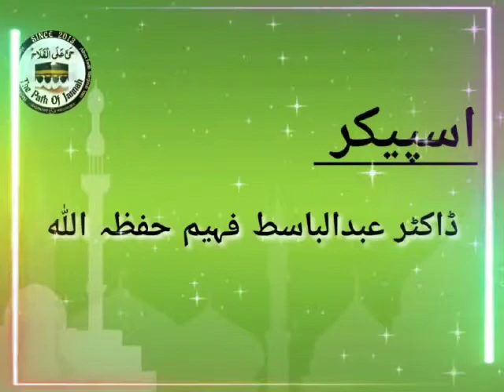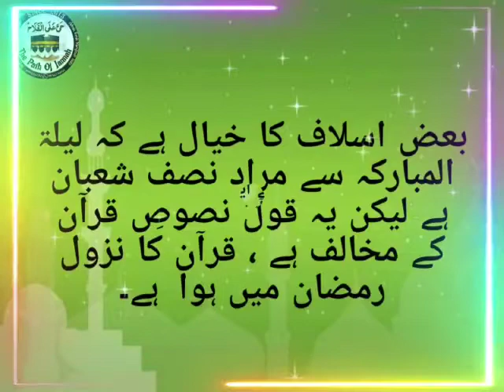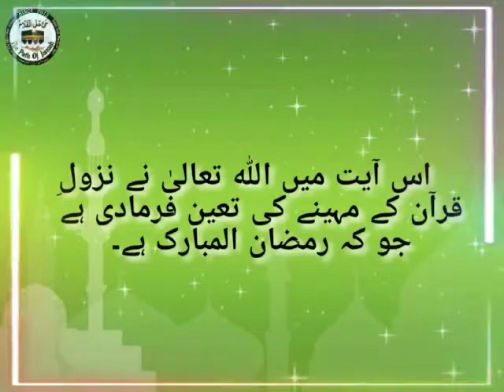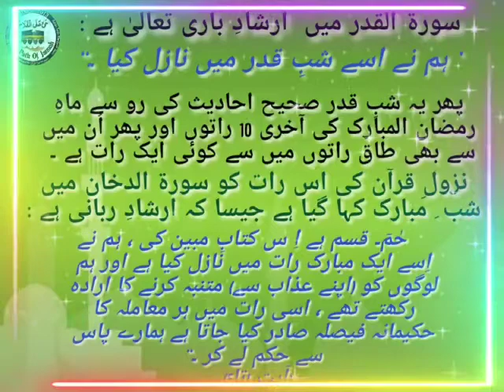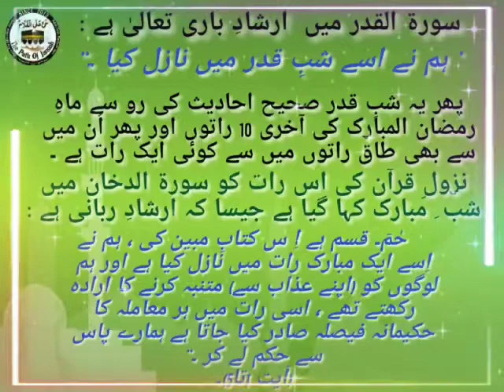15 Shaban ya Shab-e- qadarAik taqabli jaiza